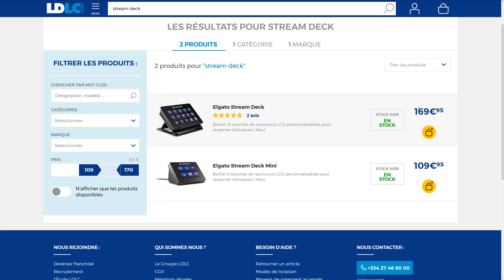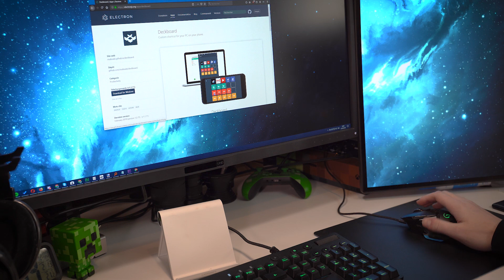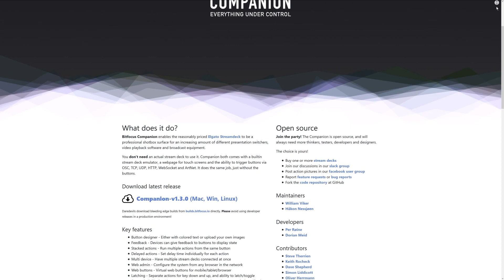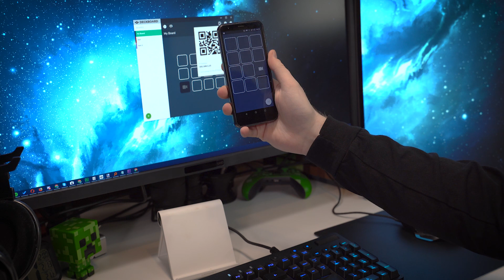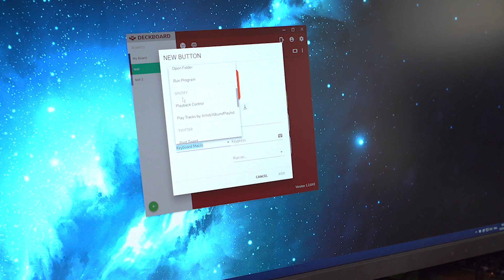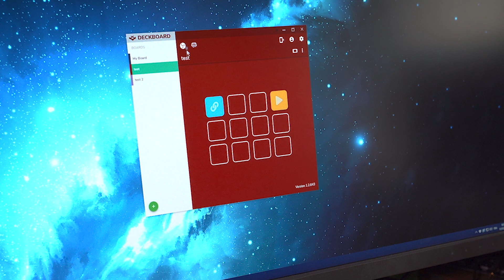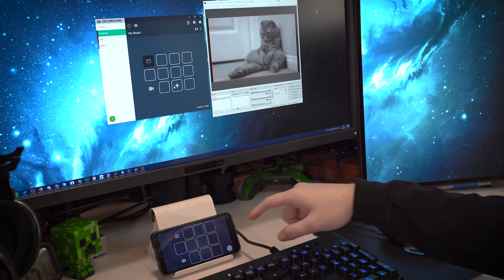Le Stream Deck du Pauvre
Aujourd'hui je vous montre comment faire un équivalent au Stream Deck de Elgato pour rien du tout, un vrai Stream Deck du pauvre ! Ou des gens raisonnable :p